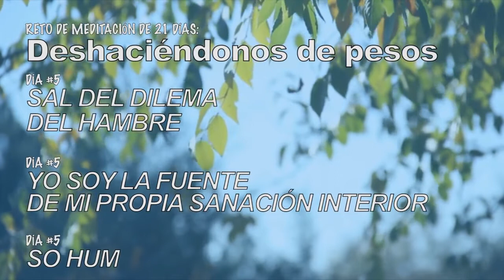DESHACIÉNDONOS DEL PESO DÍA 5 del reto de 21 días de meditación guiada de DEEPAK CHOPRA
A veces con sólo tomar agua, se encuentran respuestas.